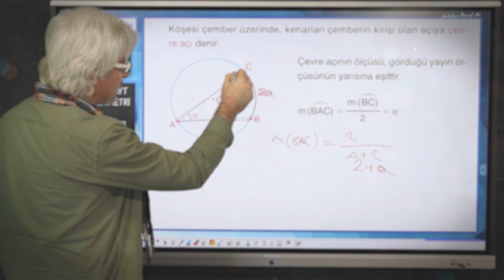23 Nisan Ulusal Egemenlik ve Çocuk Bayramı | Bu Bayram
101 yıl önce Ulusal Egemenlik ve Çocuk Bayramı'nı hediye eden Mustafa Kemal Atatürk'e teşekkürlerimizle.

Biz uygarlıktan, ilimden ve fenden kuvvet alıyor ve ona göre yürüyoruz.

📌Binlerce paragraf sorusu hazırladık, ama en iyi paragraflara o imzasını attı.
📌Tarih'i herkese öğretmeyi amaçladık, ama o şanlı bir tarih yazdı.
📌Geometri ve Matematik kolay anlaşılır olsun diye çalıştık ama, onun bizim için çoktan kolaylaştırdığını fark ettik.
📌Tüm çocuklara parlak bir gelecek hediye etmek istedik, sadece Onu takip ettik.

23 Nisan Ulusal Egemenlik ve Çocuk Bayramı Kutlu Olsun.

Yanıt Yayın Grubu
Yanıt Yayıncılık